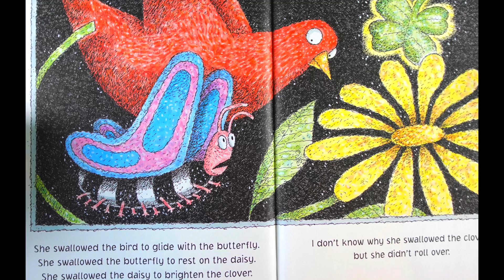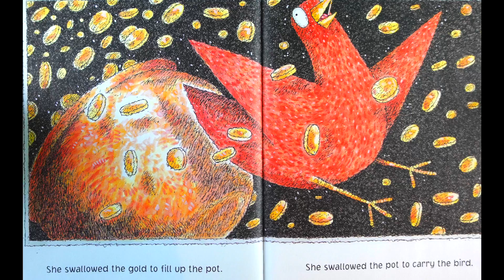THERE WAS AN OLD LADY WHO SWALLOWED A CLOVER (READ-A-LOUD)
A book about an old Lady that swallowed a clover and met a Leprechaun
A great kids book for a St Patricks day.
Read A Loud with affect

by Lucille Colandro  (Author), Jared Lee (Illustrator)
Publisher : Cartwheel Books (January 1, 2012)